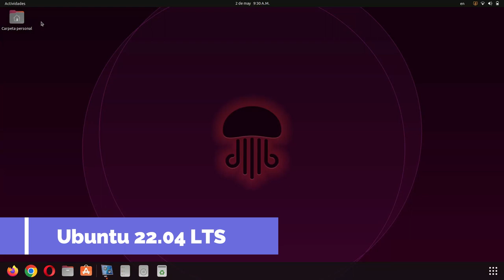Como quitar la carpeta Personal en linux ubuntu 22.04 LTS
Hoy te voy a mostrar como quitar esa carpeta de linux ubuntu 22.04 lts de tu escritorio

00:00 explicacion
0:10 ir a configuracion
0:18 luego le daremos a apariencia
0:25 al final carpeta personal